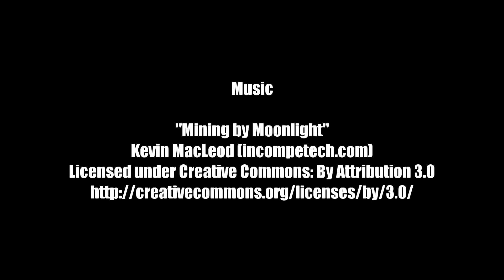Steve and Stuffy Get Healthy Or Die Trying